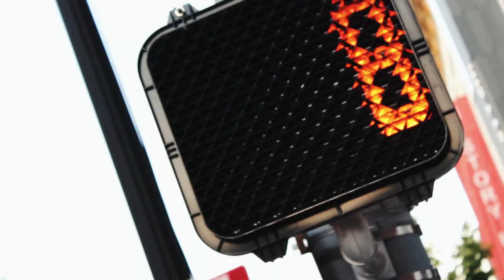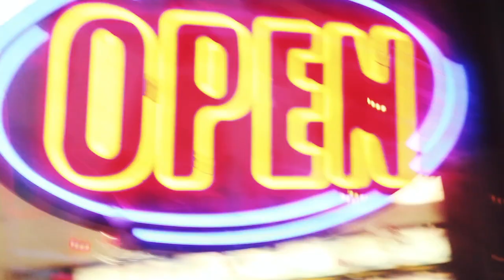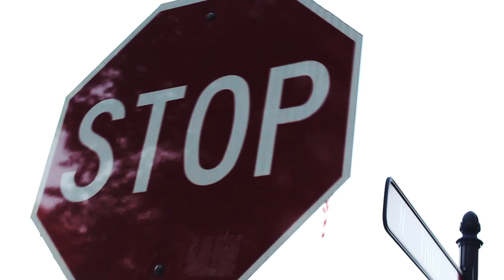J-So - Sitting High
Equipment
Canon EOS Rebel T5
Canon EF 50mm f/1.8 STM Lens
Memory Card